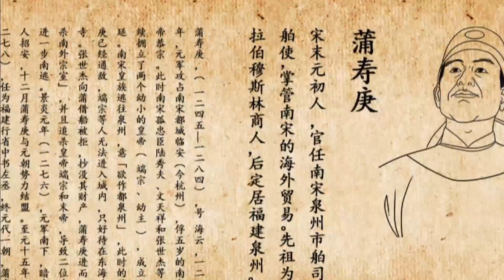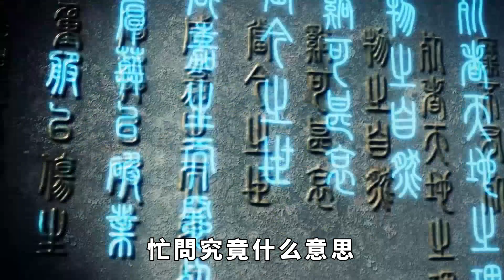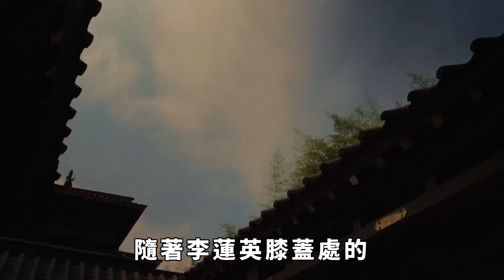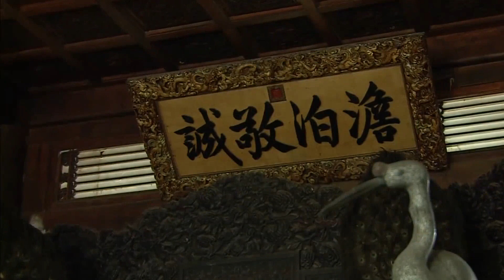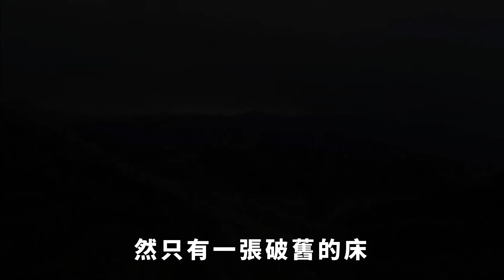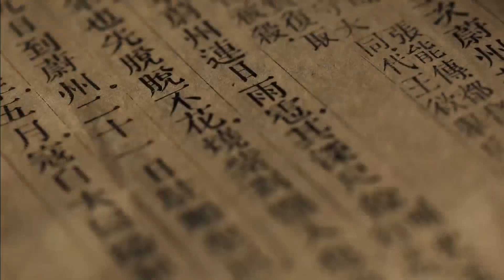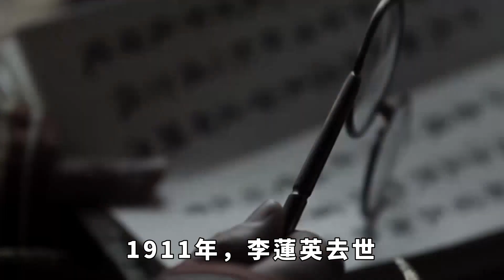李蓮英老照片：一臉膿包，醜陋兇狠！為什麼能得慈禧獨寵50年？【繁華五千年】歷史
李蓮英老照片：一臉膿包，醜陋兇狠！為什麼能得慈禧獨寵50年？【繁華五千年】
在清朝末年，宦官李蓮英成為了慈禧的心腹太監。他平日裏隨著慈禧左右，見多識廣，能言善辯，深受慈禧的信任和寵愛。人們都說李蓮英一定是生得美貌，才能夠得到慈禧的寵倖。但是，最近流傳出一張李蓮英的照片，讓人大跌眼鏡。歷史